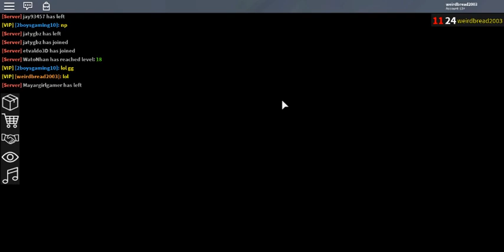THE MOST EXTREME TRADE IN HISTORY *GETS ACCEPTED * (ROBLOX ASSASSIN EXTREME TRADES)